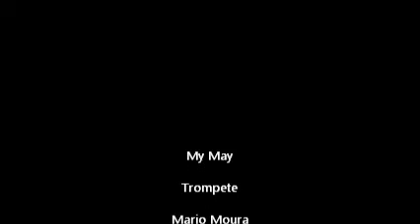TROMPETE SOLO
My Way em trompete.